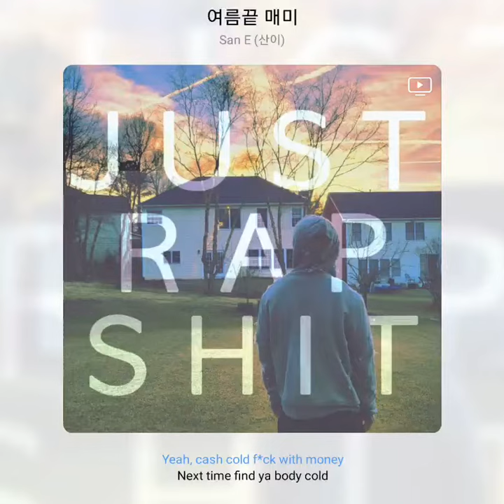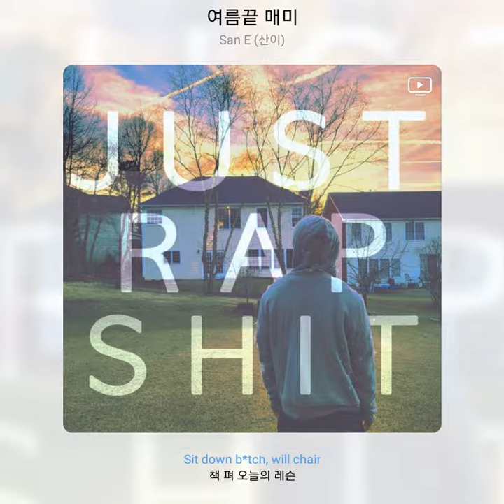산이 - 여름끝 매미